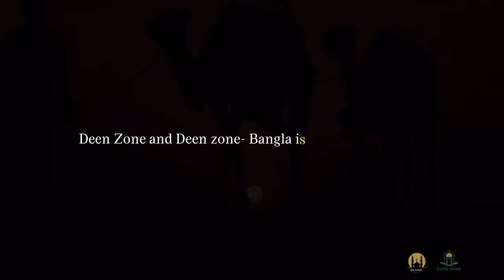YOUR DAYS ARE NUMBERED | LECTURE BY MUFTI MENK